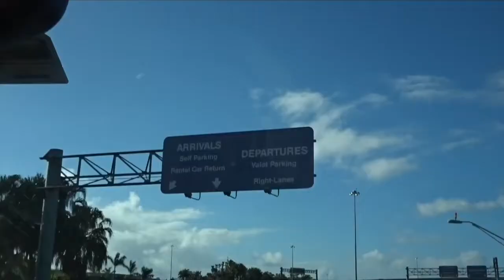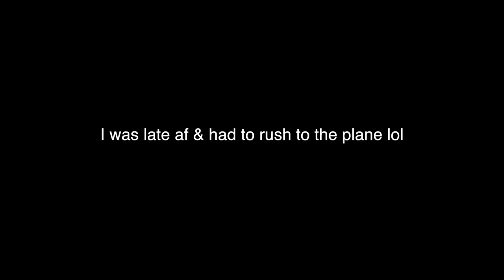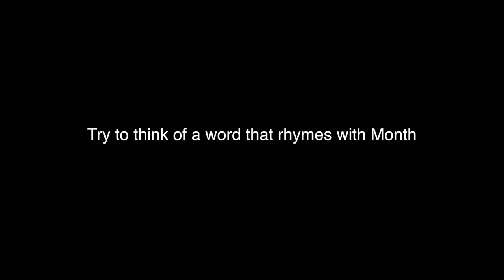SEEING MY DOG AFTER 1 YEAR **Emotional**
Since my dog moved to Pennsylvania with my Grandparents, I don't get to see him often! So this was a video I made this past January when I visited them up north.